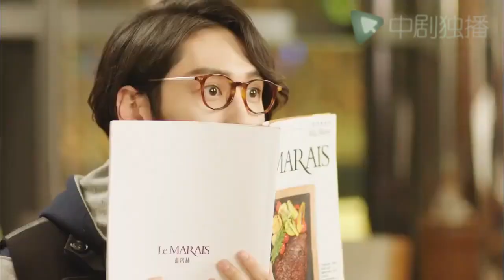عانق الرئيس الفتاة وأرسلها للعمل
🌸 مقدمة الحلقة

من أجل معرفة حقيقة وفاة والدته ، تسلل شانغ بوران ، وريث مجموعة الأزياء ، سراً إلى مجلة الأزياء. بعد مواجهة الوافد الجديد الساذج والمتفائل لو شياوكوي ، أصبح الاثنان منافسين وزملاء في مكان العمل. ثم وقعوا في الحب ، وأخيراً انتهوا من الانتقام معًا وحصدوا الحب.